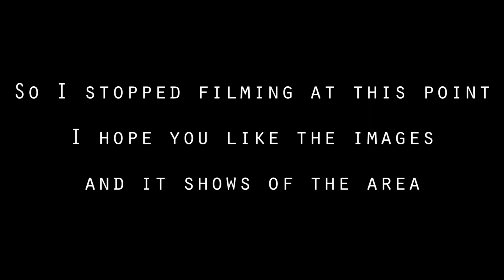Red Fishing huts at Norways Hamnoy | Landscape Photography in the Lofoten Islands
Day 5 of my Road trip from Norway's Tromso to the Lofoten islands, Follow me as I stop off to photograph two red fisherman huts at Hamnoy.

If you like the images I take and want to help sponsor this channel, you can see the images in this video

Tripod: Carbon Fiber for under £100
Canon 6D Full Frame DSLR
Canon 7D DSLR I use this for wildlife
Canon EF 24-105mm F4 L IS USM Lens
Canon EF 70-200mm F4 L USM Lens
Samyang 14mm F2.8 Wide angle lens
Tamron 70-300mm SP VC USD Lens
Lee 150mm 0.9ND Soft Graduated Filter
Lee 10 stop BIG stopper ND FILTER
Filter holder SIOTI Great holder for £22
Camera bag Great bag!!
Camera bag similar
Speedlite TTL Yongnuo YN568EXII
Genie mini, Amazing and easy timelapses
Polaroid CPL Filter very good for £10
ND1000 filter bit of blue cast, Great £12
Zhiyun Smooth-Q Phone Gimbal
DJI Phantom 3 Advanced
External Phone Mic £9.99 :)

Van essentials and camping items
Similar Solar Panel 100w
Solar MPPT Controller
Ridge monkey Grill
Bullfinch Shower
Nemo inflatable pillow, (Awesome)
600w pure sine inverter, Great bit of kit
T5 front window cover, Thin but compact
Crusader 25m 2.5mm hook up cable